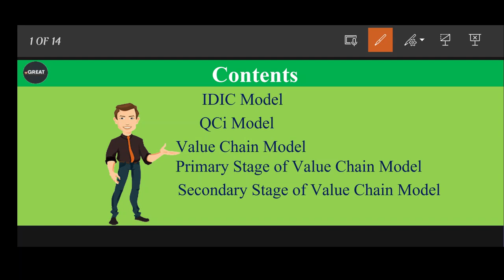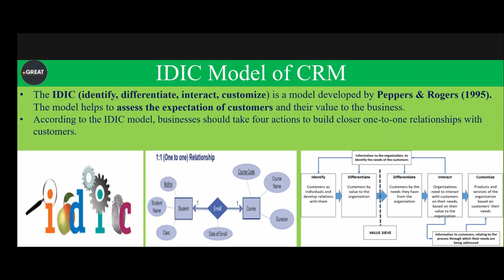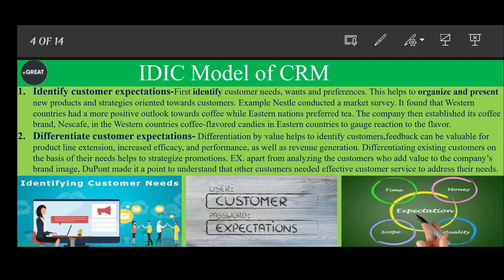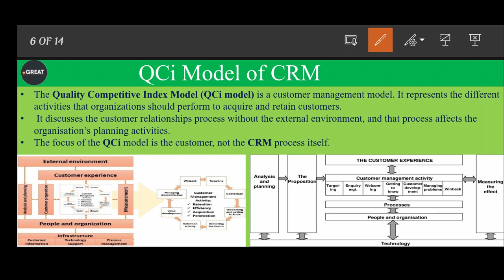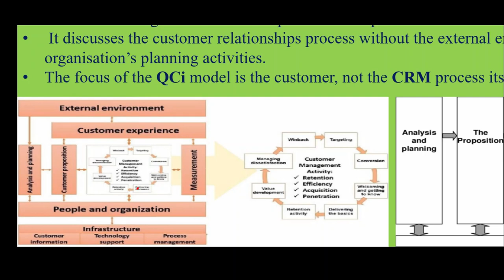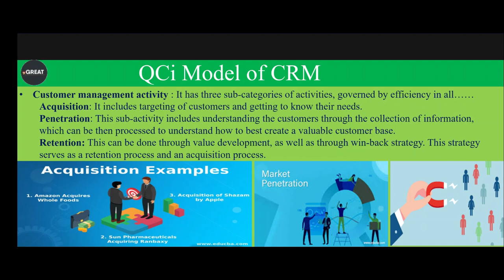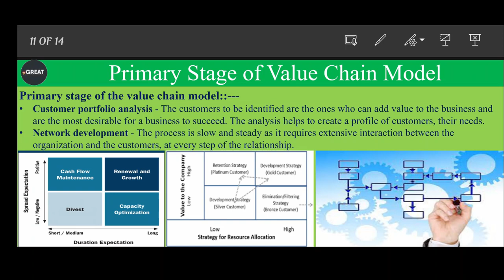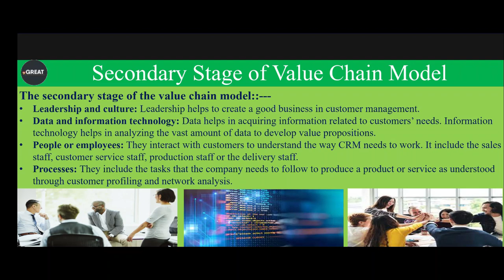Class-09 | DFCCIL Customer Relationship Managemnt | Operation & BD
IDIC Model, QCI Model, Value Chain Model

dfccil
dfccil vacancy 2021
DFCCIL CLASSES
In this session, I will discuss on Customer Relationship Management.